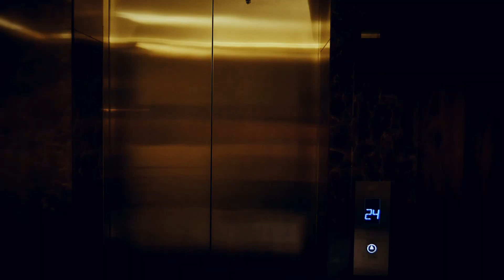Samir Bayramli SohBetSiz Sevil-Sevinc - her kesin geci tezi var, bu her kesin basina gelecek!